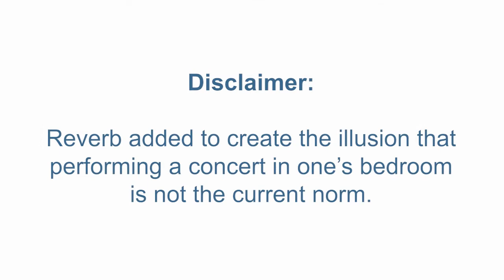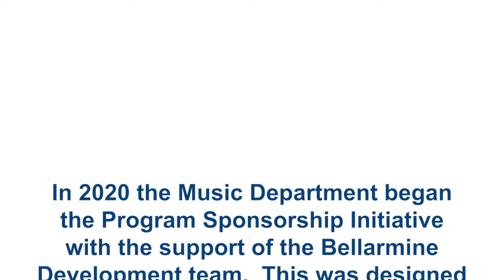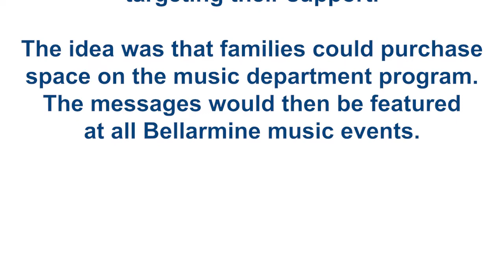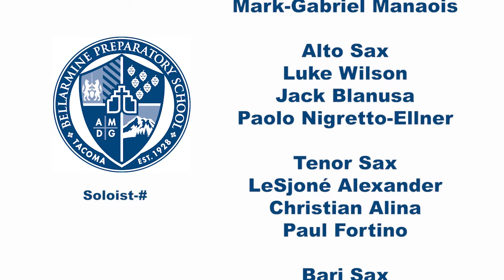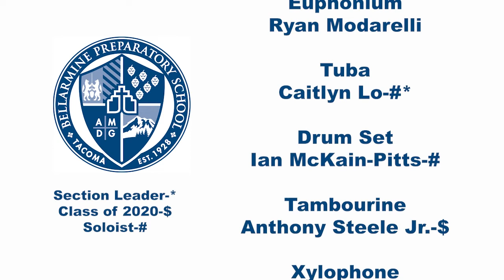2020 Bellarmine End Of Year Concert